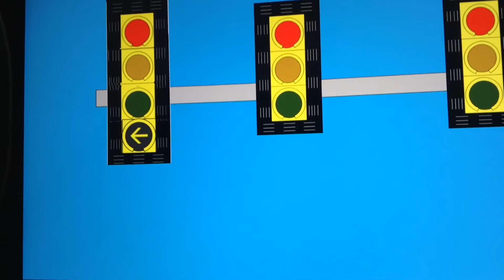Animated Traffic Lights #1